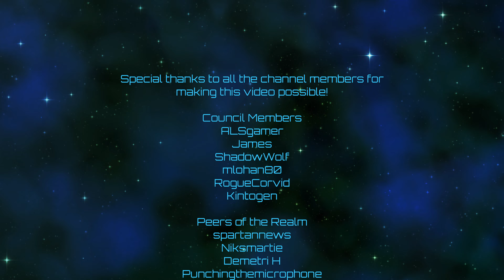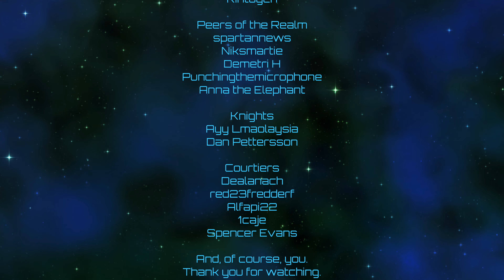Europa Universalis IV | Aztec Resistance | Episode 07